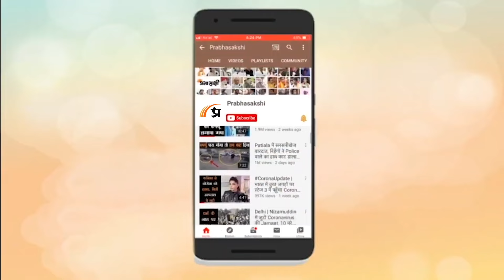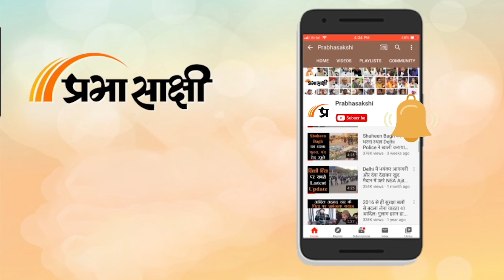Chandigarh Mayor Election में BJP ने AAP-Congress के गठबंधन को हरा कर बड़ी सफलता हासिल की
BJP ने मंगलवार को Chandigarh Mayor Election में जीत हासिल करते हुए तीन शीर्ष पदों पर कब्जा बरकरार रखा है। भाजपा की इस जोरदार जीत को पहली बार साथ मिलकर चुनाव लड़ने वाली आम आदमी पार्टी (AAP) और Congress के लिये बड़े झटके के तौर पर देखा जा रहा है। चंडीगढ़ भाजपा की इस जीत पर जहां पार्टी अध्यक्ष JP Nadda ने कार्यकर्ताओं को बधाई दी है वहीं विपक्षी गठबंधन के नेता इस चुनाव परिणाम को अदालत में चुनौती देने की बात कर रहे हैं। संबंधित अन्य विस्तृत समाचार पढ़ने के लिए क्लिक करें

0:00 एंकर

0:15 चंडीगढ़ नगर निगम चुनाव पर रिपोर्ट

3:17 मुख्यमंत्री अरविंद केजरीवाल का बयान